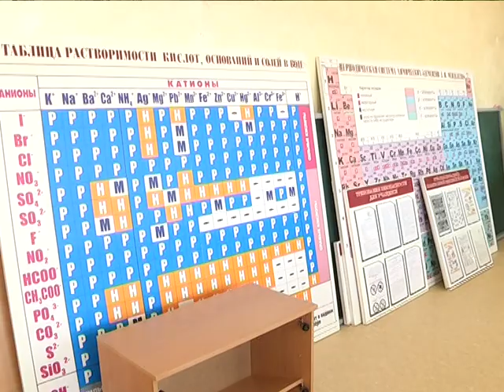2017-08-02 г. Брест. Приемка школ Ленинского района. Новости на Буг-ТВ.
Стартовал последний месяц лета – 2017. Впереди, по прогнозам синоптиков, ещё 4 по-настоящему жарких недели. Однако, для представителей некоторых профессий август всё равно стал бы горячей порой, несмотря на значения термометра. Согласно сложившейся традиции и плану по подготовке учебных заведений к новому году. Сегодня в областном центре Брестчины работа кипит. Нашей съёмочной группе удалось посетить несколько учреждений образования Ленинского района города над Бугом и понаблюдать за процессом. Подробности в следующем материале выпуска.